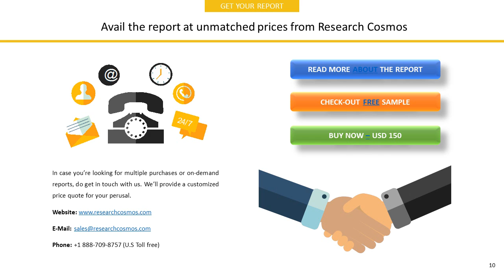GLAXOSMITHKLINE PHARMACEUTICALS LIMITED Company Profile and Tech Intelligence Report, 2018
The report GLAXOSMITHKLINE PHARMACEUTICALS LIMITED  Company Profile is a detailed document covered company’s Overview, History, SWOT Analysis, Products/Services, Facts, Financials, Key Executives, Competitors, Tech Intelligence, IT Outsourcing, IT Management, Recent Developments and Strategy Evaluation.